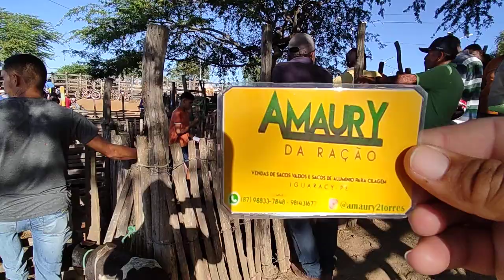Porco a 12.50 kg na Tradicional feira de animais em Tabira-PE dia 06/09/2023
PIX 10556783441 POLIANA PETRUCIA S.N